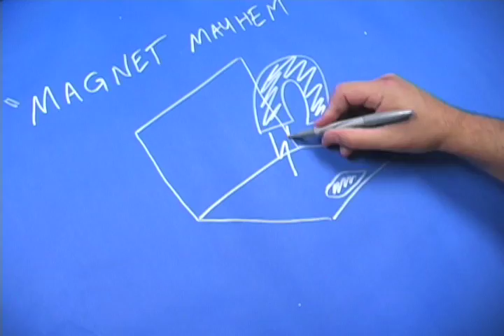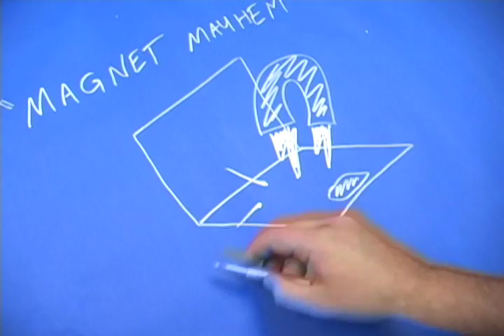MythBusters Parody - Can a Magnet ruin your laptop's hard drive?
Can a magnet ruin your computer's harddrive?